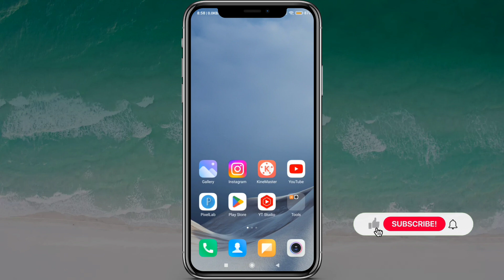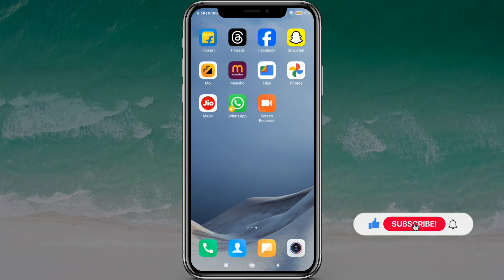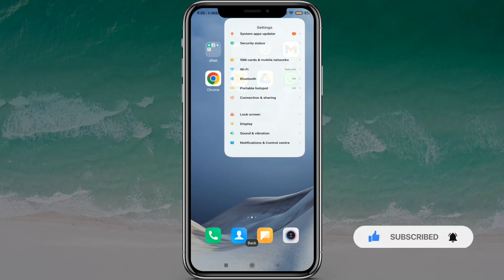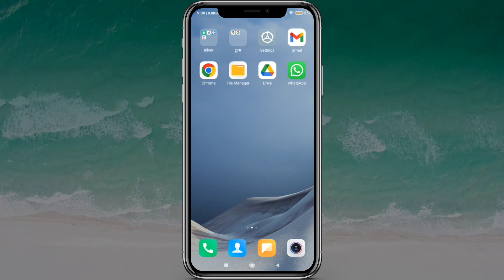Hotspot Password Change Redmi | Hotspot Ka Password Kaise Change Kare Redmi | password change 2024